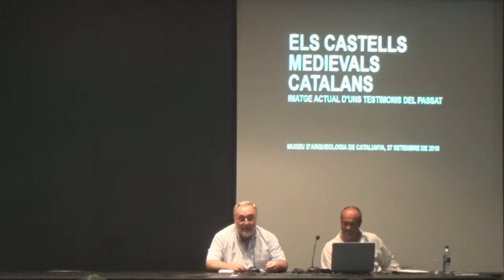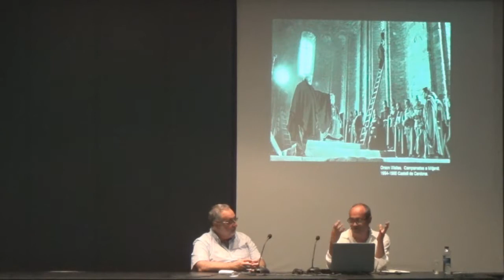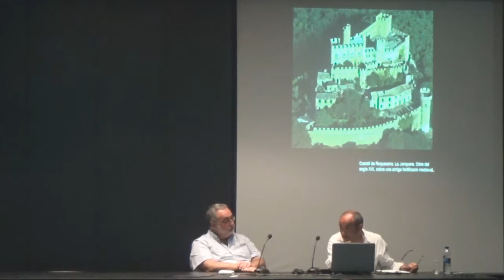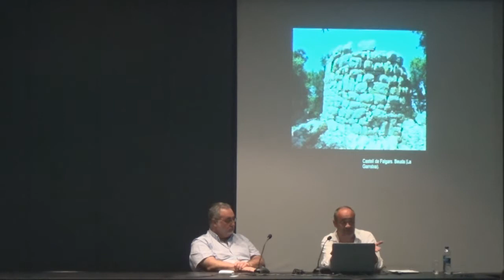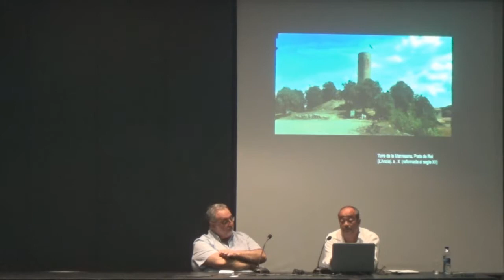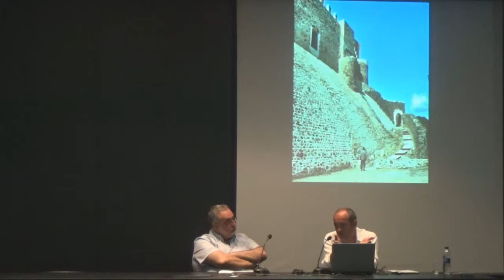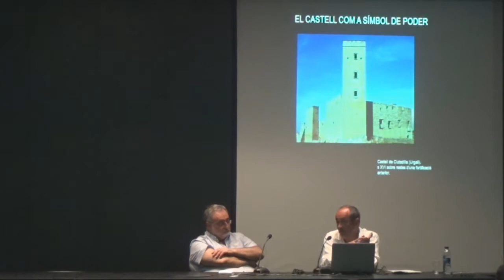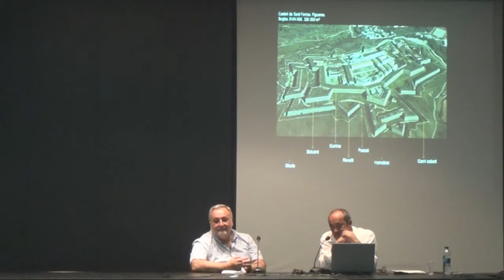Conferència: "Els castells medievals catalans"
Conferència "Els castells medievals catalans. Imatge actual d’uns testimonis del passat", a càrrec de Jordi Tura Masnou, comisari de l'exposició "L'esplendor dels castells medievals catalans".